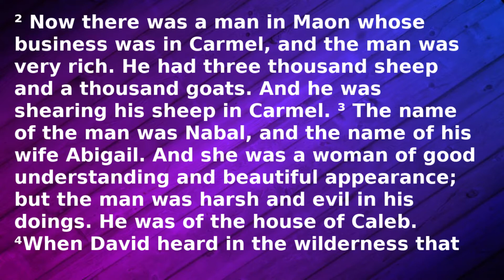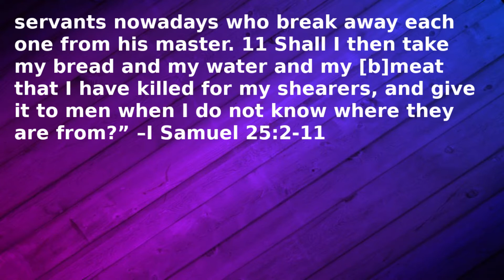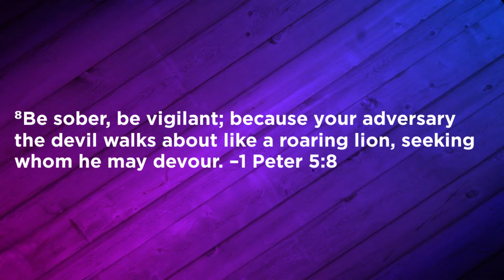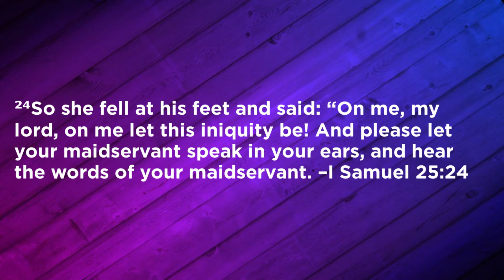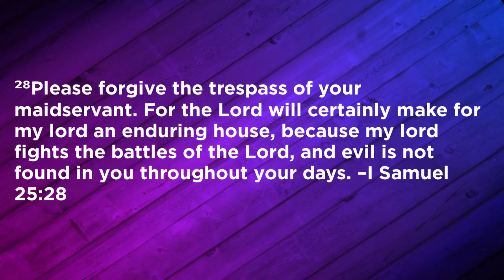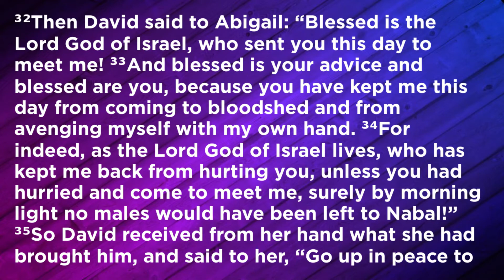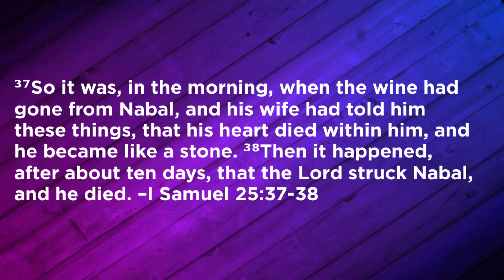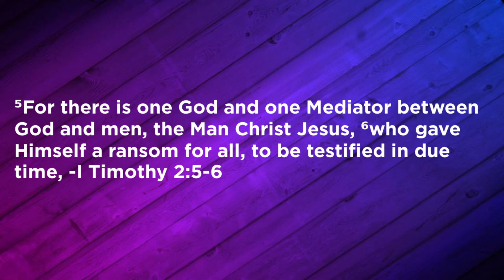2020-05-03-Sunday Shane Wallis - The Wisdom of a Godly Woman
Pastor Shane Wallis "The Wisdom of a Godly Woman" on Sunday May 10s, 2020 at  Harvest Christian Assembly in Myrtle Creek Oregon.